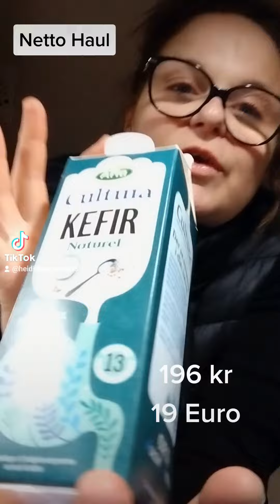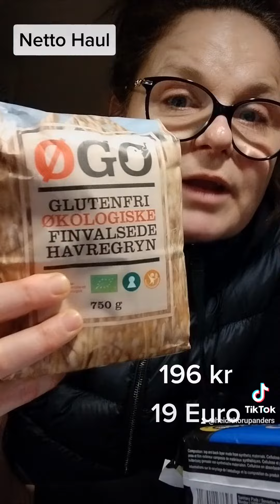Netto Haul / priser i kr og eruo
kr
eruo
hvad er forskellen 🤔